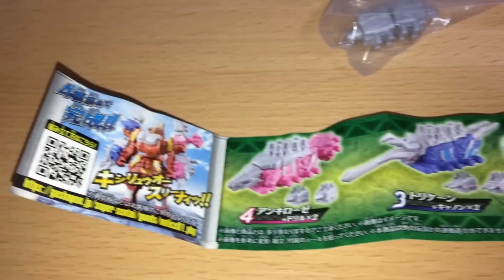DX級に遊べる！騎士竜戦隊リュウソウジャー【ガシャポン可動変形キシリュウオースリーナイツ 全4種】で遊ぼう♪前田動画 Kishiryu Sentai Ryusoulger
騎士竜戦隊リュウソウジャーの「ガシャポン可動変形キシリュウオースリーナイツ　全4種」を買ったので、DXと比較しながら遊んでみました。
①キシリュウオー
②ティラミーゴ
③トリケーン＋キャノン×2
④アンキローゼ＋ドリル×2
キシリュウオーとティラミーゴはレアアソートのようです。トリケーンとアンキローゼが複数個あってもDXと同じように組み替え遊びが楽しめます♪